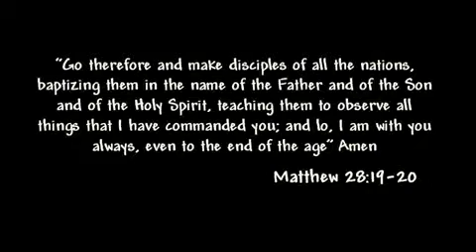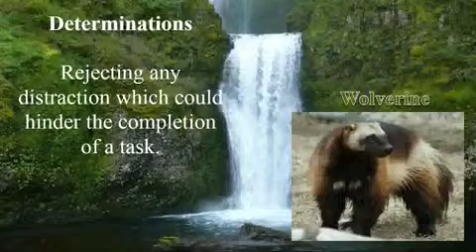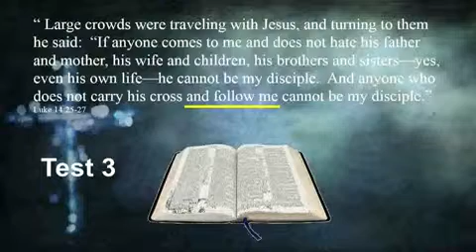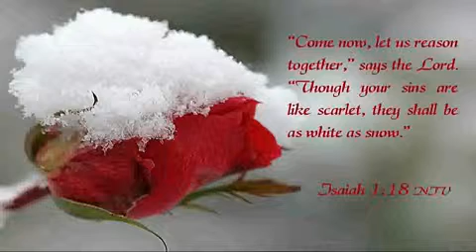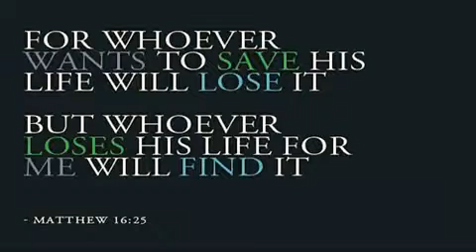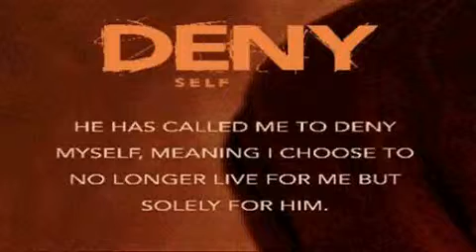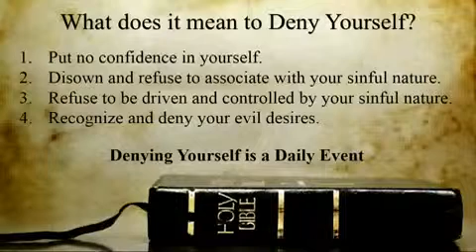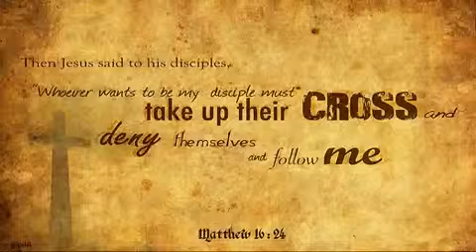Commands of Christ - Command 28 - Deny Yourself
28 of 49 Commands of Christ